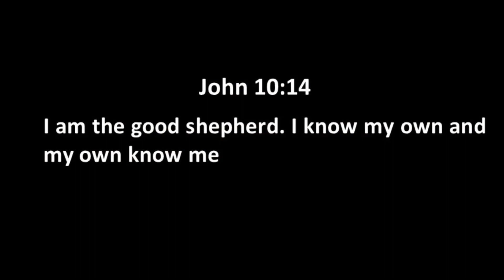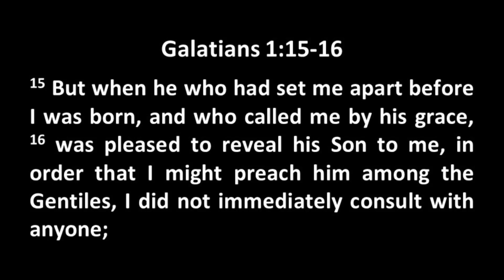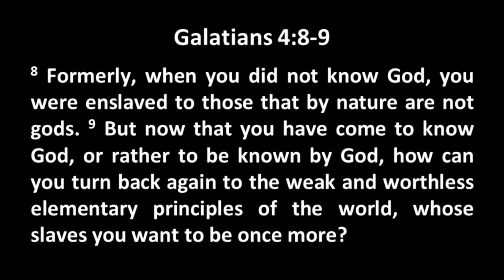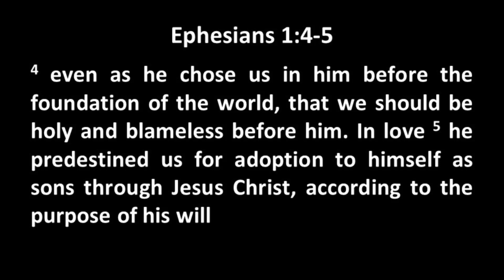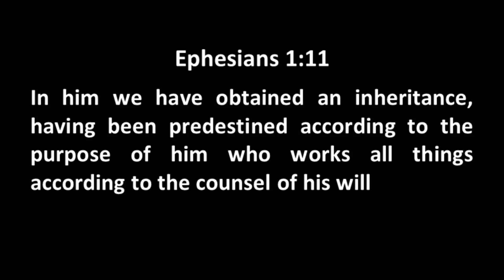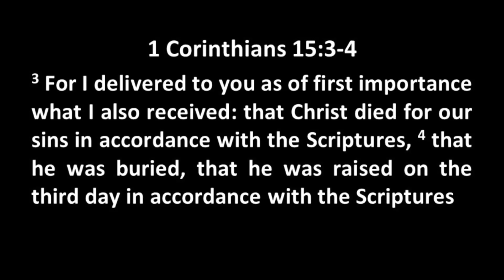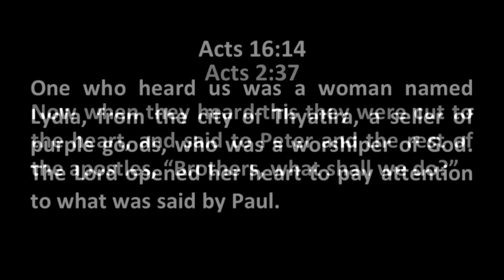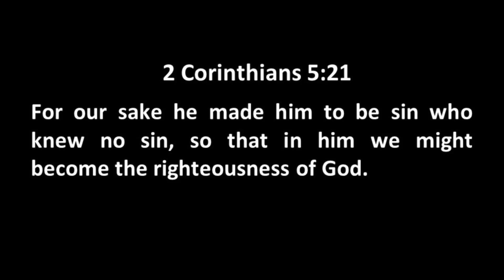Five Realities of Redemption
God's work in our salvation is deeply personal.  He knew us and chose us before the foundation of the world, and as the followers of Christ, we are justified in his eyes and will one day be glorified with him.  This gives us great assurance to be courageous, bold, and fearless for Jesus Christ.

Scripture: Isaiah 44:1-8, Romans 8:29-30

Sunday, July 23rd, 2023